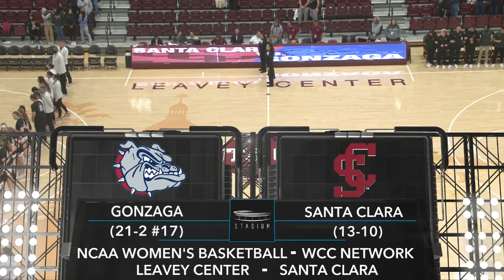02.02.2023 GONZAGA VS SANTA CLARA WOMEN'S BASKETBALL FULL GAME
The Gonzaga Bulldogs 14-game win streak came to a close as they could not push past the hot shooting Santa Clara Broncos, 77-72.

A big third quarter run by the Broncos gave them the lead they would not relinquish for the rest of the game, despite the best efforts of Yvonne Ejim, who scored 26 points before eventually fouling out.

The Zags’ defense, normally stout, could not solve the Broncos hot shooting. Across the board, the two teams box scores read rather similar. Each team finished with 18 turnovers. Each team shot over 50 percent from three point line. The difference in the game was just a couple of more extra made shots by Santa Clara, and with it, the Zags earned their first lost of conference play.

Gonzaga, still limited by a short rotation with the additional injury to Eliza Hollingsworth, got a solid performance from Kalynne Truong, who chipped in 16 points. Brynna Maxwell added 12 points off of four made threes. The entire rest of the team could only muster 18 points. Santa Clara, on the other hand, had four players in double-digits.

A setback for sure, but the Zags have bounced back admirably throughout the year. Next up, the Zags face San Francisco on the road.